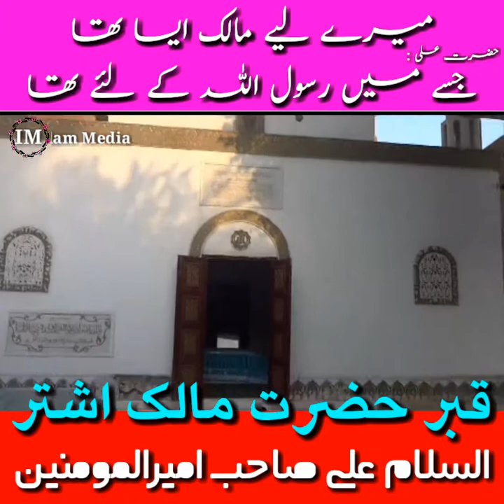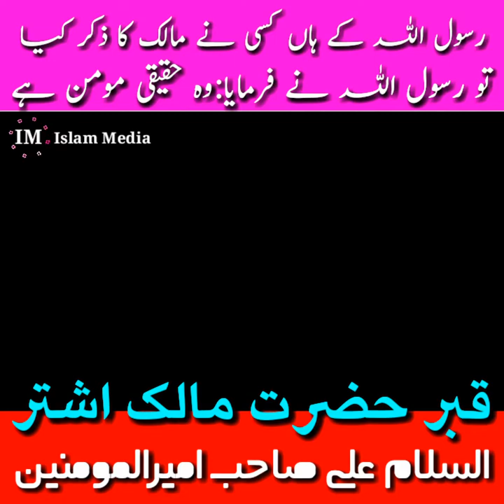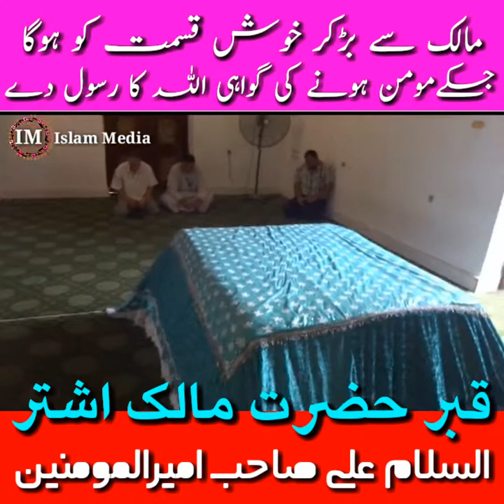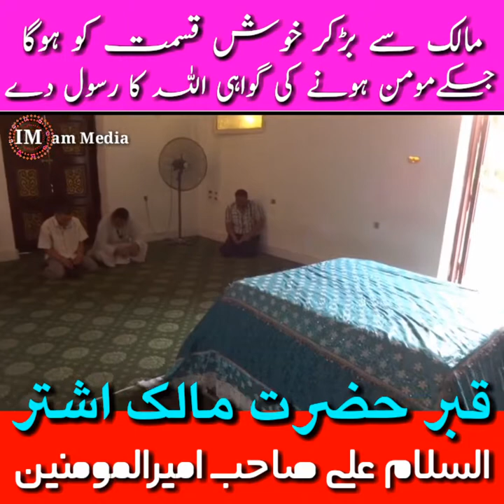Malik e ashtar